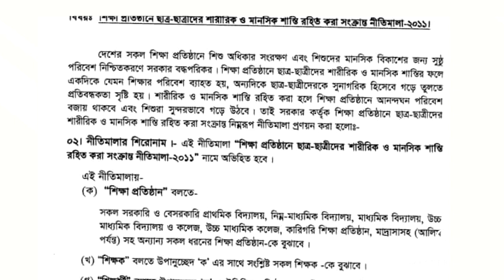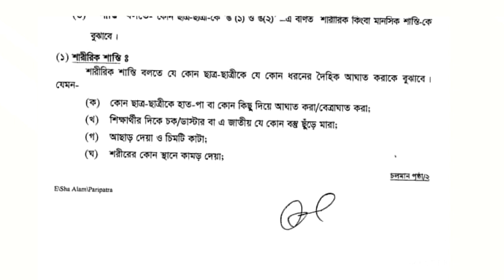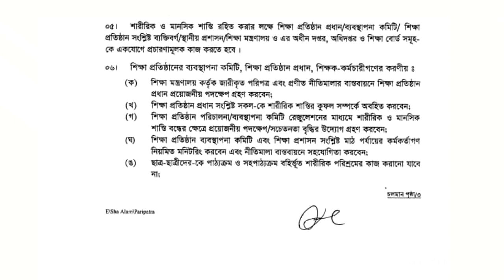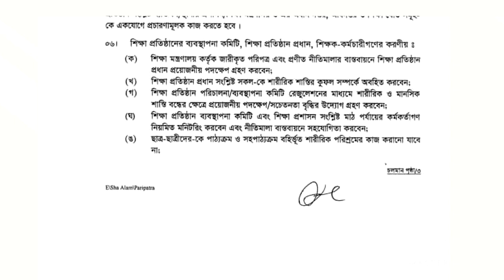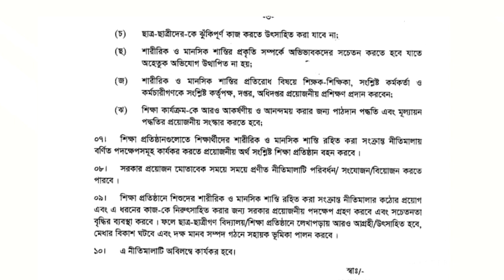শিক্ষক হলে অবশ্যই জানতে হবে👉